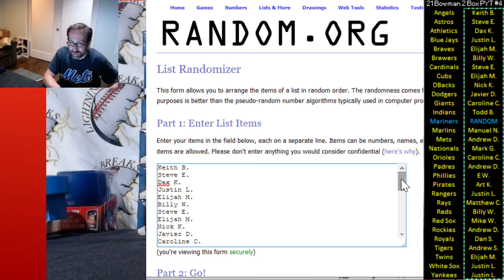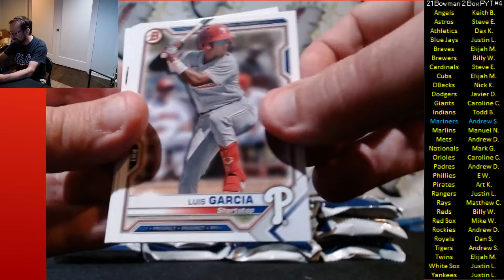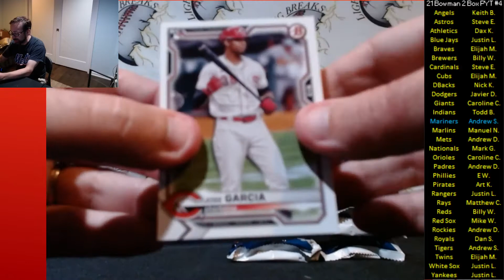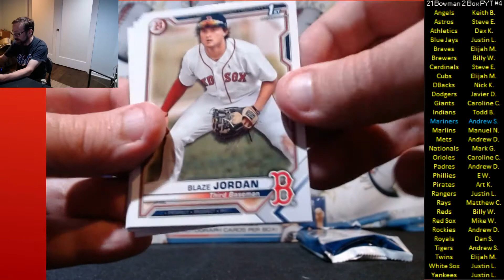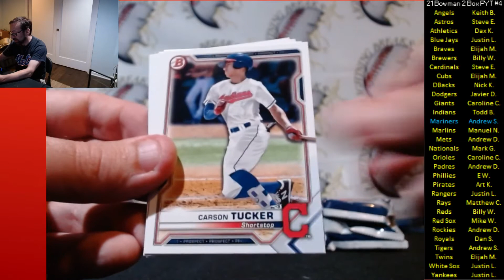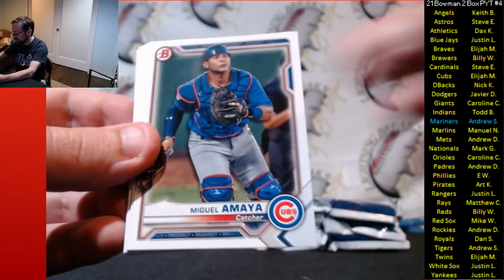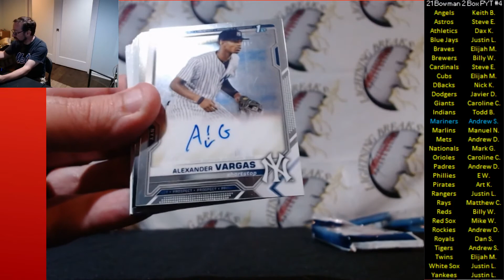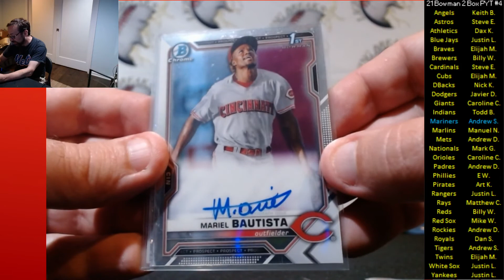2021 Bowman 2 Jumbo Box PYT #4